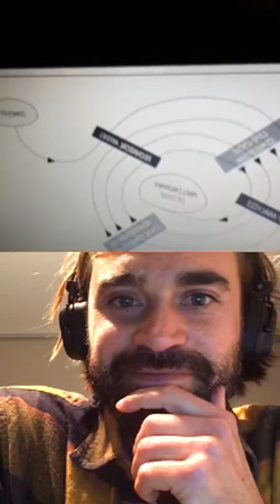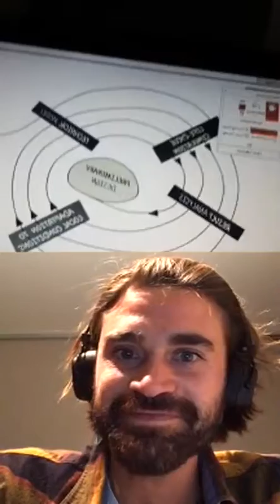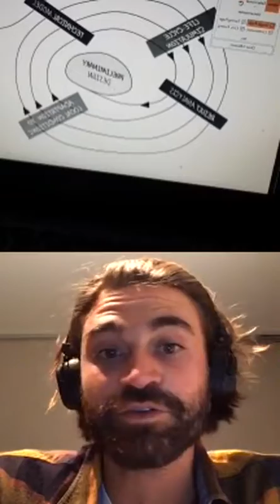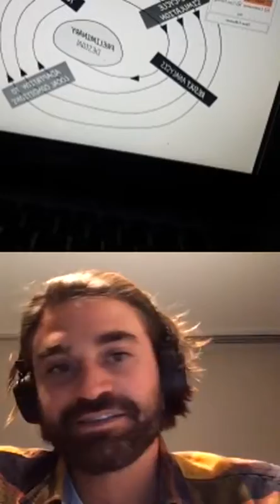La vida de un generador de Energía Marina Renovable y otros cuentos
Conversatorio QuedateEnCasa con CienciasDeLMar con Marcos DI Iorio, quien nos contó sonre el CIclo de Vida de los generadores de Energía Marina Renovable